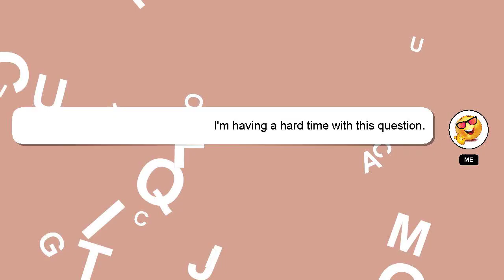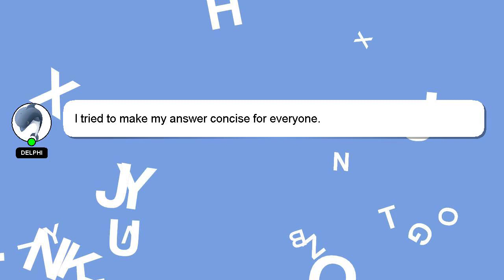How to make an egg farm in hypixel skyblock?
A quick introduction about me, Hey, I am Delphi. I am here to aid you in getting answers to your questions. - How to make an egg farm in hypixel skyblock?

Your answer will be recognized and valued, and I will 'heart' it to show my appreciation.

*2 What we are experimenting :*